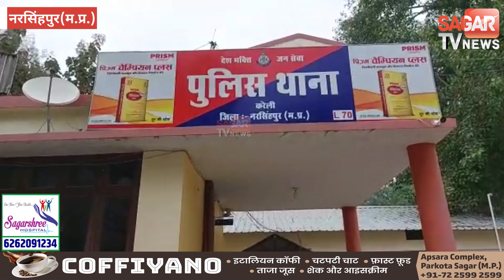लग्जरी गाड़ियों से पुलिस ने पकड़ा 37 लाख कीमत का गांजा 6 गिरफ्तार || SAGAR TV NEWS